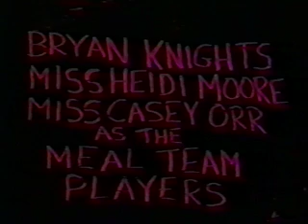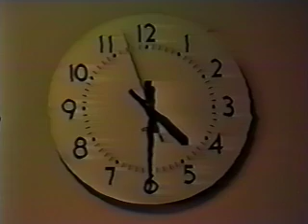Meal Team Pt1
Goddard College. 1987. In addition to all of our other 'work' the students had to contribute two hours of general 'cleaning' and two hours of dreaded 'meal team.' These four hours were a throw-back to a sixties community vibe. (Come to think of it..we also had to work four hours a week for free, doing a 'real job'.  Most of my time was spent being a clerk at the College's bank...no wonder they went bust.) No one really did the cleaning part...but meal team was a must and it was difficult. Scrubbing pans and mopping floors...it was two hours, essentially, analogous to working a poor minimum wage job. In retrospect, I think this is a wonderful idea. However...there came a time when I would no longer 'play ball.' I had stopped eating in the cafeteria (because of the bad food) and instead ate the traditional student diet of microwave noodles and cheese sandwiches. Another student, Jeff Kirkwood, had also given up eating in the cafeteria however the meal team police would not leave us alone. At Goddard not many things were against the law. Things that were: murder, gun ownership, hitting another person and not doing meal team.

At first it was suggested that Jeff and I cook for two hours. We threatened to make cakes with shavings of cardboard and other such not usually consumed items. Then came the clever idea that we make a training film for new students...something that would teach them the joys of the miserable meal team.

We had an agreement. We decided to make the video in the style of a 1950's American industrial film. (In which I had an interest at the time.)  Jeff and I wrote the script in two evening sessions inside Doolin 2. To say we had a laugh would be largely understating the events. We shot the video over two weekends, having bought Casey's Heidi's and Bryan's 'costumes' at charity shops in Barre. We flooded each shot with light to try and create as much contrast as VHS would allow us.

I think we edited the video in a two week period. The song was recorded in my room (Doolin7) with one Sennheiser microphone, one take. The script was read in one take as well by the very talented 'radio student' we recruited.

I love this video. I think it hilarious. I would like to thank Casey for sending me the VHS, as my copy was stolen.

T.